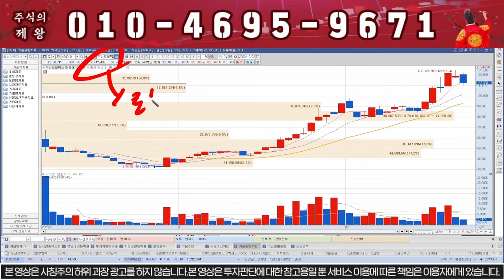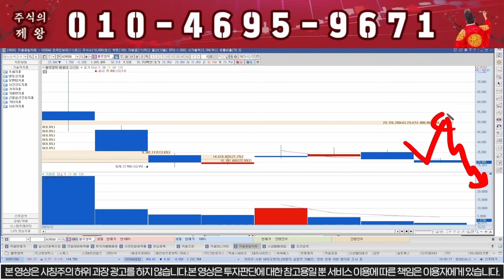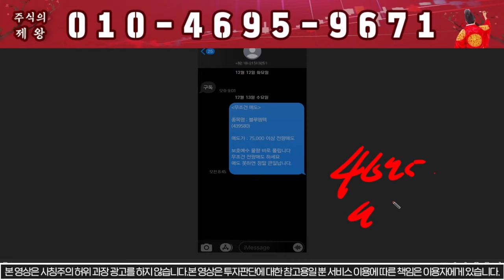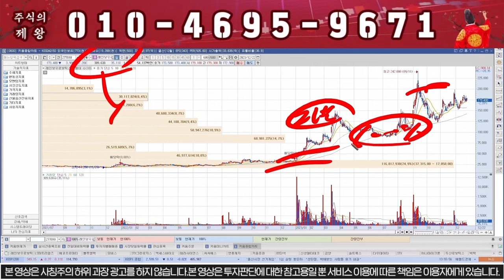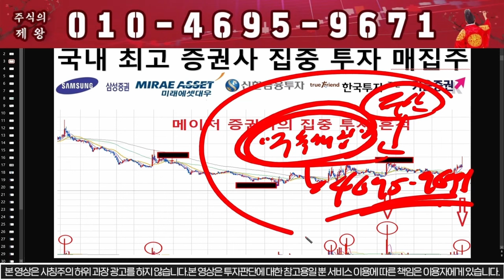[블루엠텍] 보호예수 풀린다!!! 내일 무조건 탈출!!!!